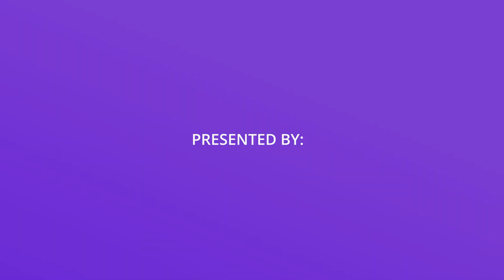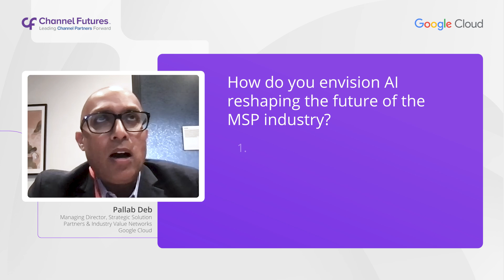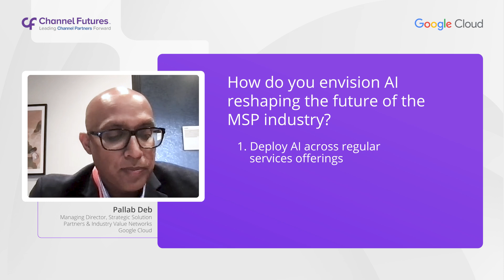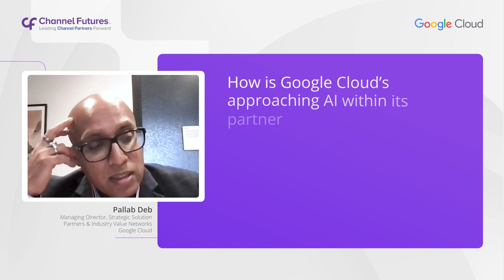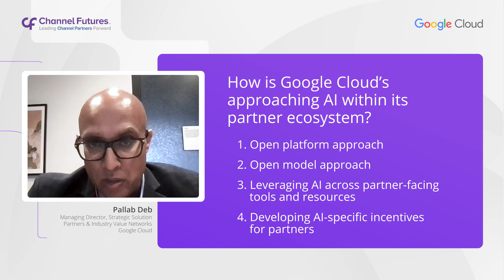Google Cloud's Al Advantage: Powering the MSPs of Tomorrow